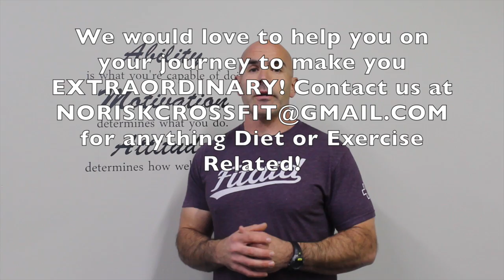Sense of Purpose and Achieving Resolutions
Fish Oil Supplementation